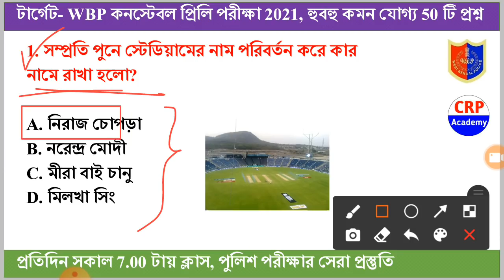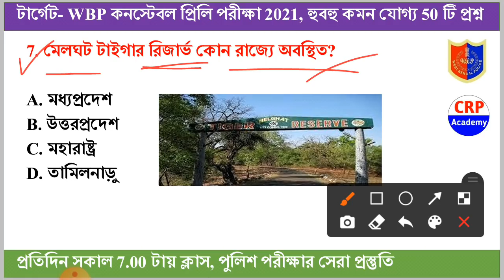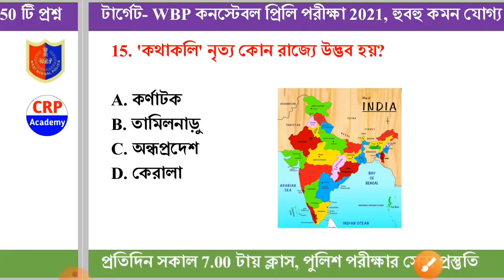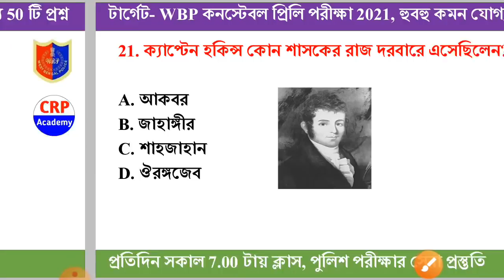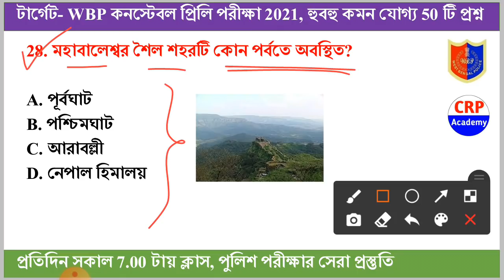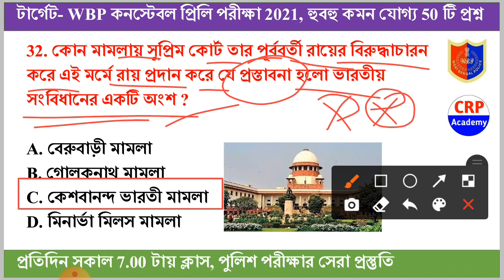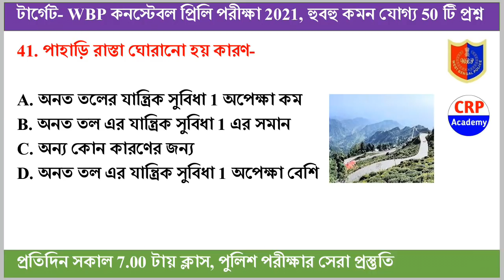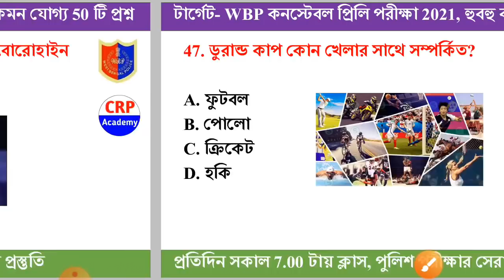WBP Preliminary Exam 2021 GK Mock Test 22 | WBP Constable & Lady Constable most expected Gk Question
বিগত 2 বছরে আমাদের প্রস্তুতি ক্লাস করে প্রায় 5 হাজার ছেলেমেয়ে পুলিশ পরীক্ষায় সফল হয়েছে। এছাড়া বিগত বছরের পরীক্ষাগুলোতে আমাদের প্রস্তুতি ক্লাস থেকে প্রায় 80-90% প্রশ্ন কমন এসেছে, প্রমাণ সহ বিস্তারিত ভিডিও Link-

🔴WBP 100% কমন প্যাক
🔴কোর্স ফি- 699/- টাকা

📌যোগাযোগ- 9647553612 (হোয়াটসঅ্যাপ এবং ফোন কল)

📌সমস্ত ভিডিও ক্লাস এবং Pdf পেমেন্ট করার সাথে সাথে পেয়ে যাবে

👉১.Gk, ইতিহাস, ভূগোল, সংবিধান, বিজ্ঞান, অর্থনৈতিক, খেলাধুলা, রাষ্ট্রসংঘ, কম্পিউটার অধ্যায়ভিত্তিক ভিডিও ক্লাস, Pdf এবং অধ্যায়ভিত্তিক মক টেস্ট
👉২.কারেন্ট অ্যাফেয়ার্স এর বিগত ২ বছরের Full Pdf
👉৩.গণিতের ২০ টি অধ্যায়ভিত্তিক ভিডিও ক্লাস এবং Pdf
👉৪.রিজনিং ১৮ টি অধ্যায়ভিত্তিক ভিডিও ক্লাস এবং Pdf